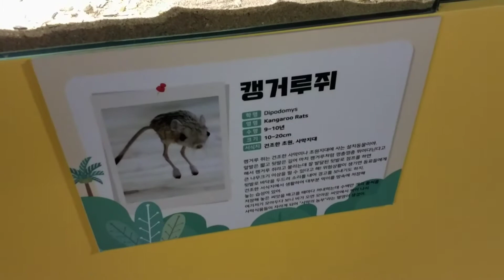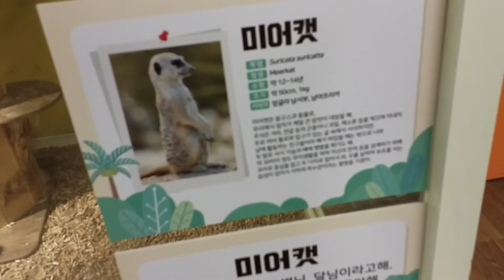2021.04.03 쥬라리움 간 날 (쥬라리움 직원께 허락받고 찍음)